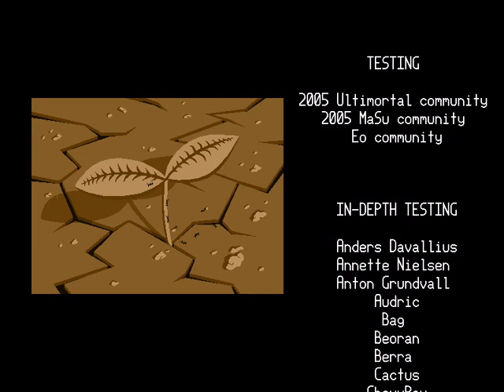Iji - Final Boss and Ending (Pacifist) - Part 3/3 (Ending and Credits)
The final boss and ending done on Pacifist (zero kill count)

The video is very laggy at parts most likely due to issues with the game.